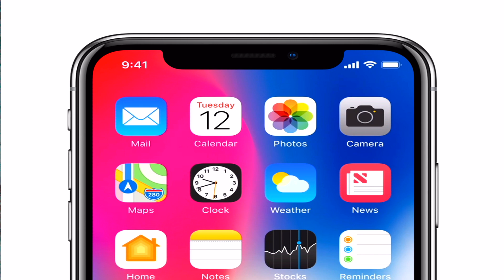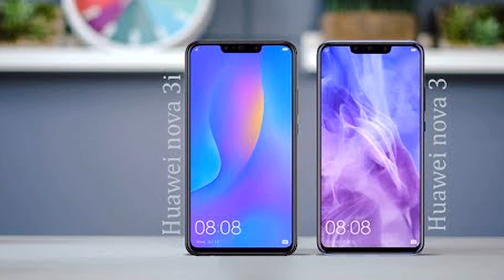What is Water Drop Display/Screen | Is it a new display technology? | Let's talk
In this video I will talk about waterdrop display and dewdrop display..What is the story behind the new display design..This video is too short so watch it till the end..Don't forget to subscribe our channel and share our videos..